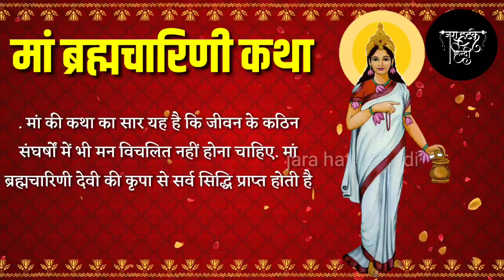Navratri 2019 : माता ब्रह्मचारिणी की कथा Mata Brahmacharini Story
चाणक्य नीति पुस्तक खरीदने के लिए नीचे क्लिक करें :

Best Smartphone mobile Deals Under 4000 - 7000 INR
Realme C2
Redmi 7A

Best Smartphone mobile Deals Under 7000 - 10,000 INR
Realme 3i
Redmi Note 7S
Samsung Galaxy A10

Best Smartphone mobile Deals Under 10,000 - 15,000 INR
Vivo Z1Pro
Realme 5 Pro
Redmi Note 7 Pro
Realme 3 Pro

Best Smartphone mobile Deals Under 15,000 - 25,000 INR
Realme XT
Redmi K20 Pro
Vivo Z1x

Best Flagship Smartphone mobile
OnePlus 7 pro
Asus 6Z
Asus ROG Phone II
Google Pixel 3a

Best Smartphone Apple & Samsung
Apple iPhone X
Samsung Galaxy S9 Plus
Apple iPhone XR
Samsung Galaxy Note 10

32 Inches Led Smart TV
LG LED Smart TV
Sony LED TV
Mi LED TV

43Inches Led Smart TV
Sony Bravia
Mi LED TV

55 Inches Led Smart TV
Samsung 4K UHD LED Smart TV
LG 4K UHD Smart LED TV
VU 4K UHD Smart LED TV
Mi 4K UHD Smart LED TV
Sony Bravia 4K UHD Smart LED TV

Flipkart Install App: